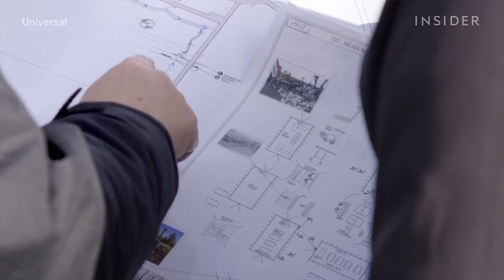COMO SE GRABO 1917... Lo que NO sabias sobre la PELICULA que se va a COMER a JOKER en los Oscares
LA PELICULA IMPOSIBLE
Pelicula 1917 - Lo que NO sabias, que te va a explotar la cabeza...